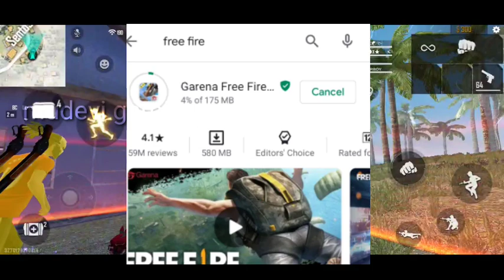Mystery shop 10.0 conformed date || flag emote return || elitepass free for all || new update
Welcome to mudevi gaming guy's

           Sorry guys maniac mp40 ku mech girl
           Mp40 per mathi solite sry